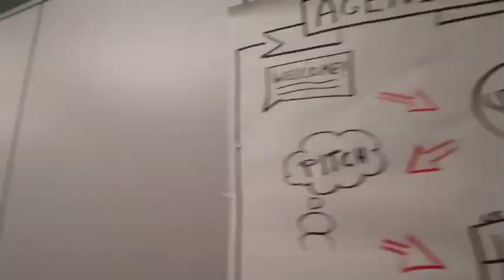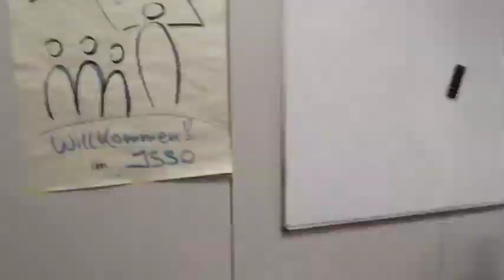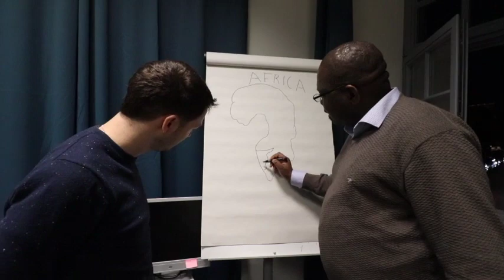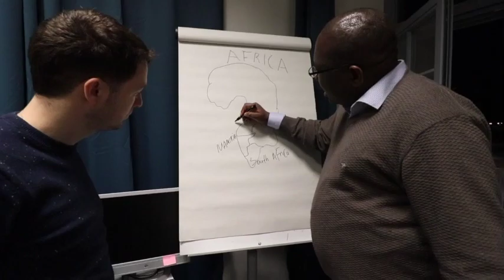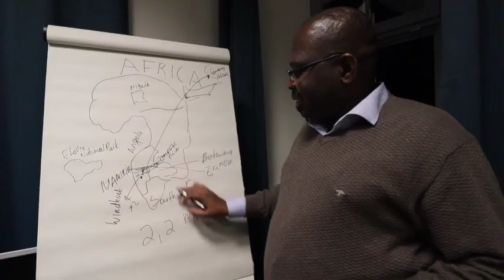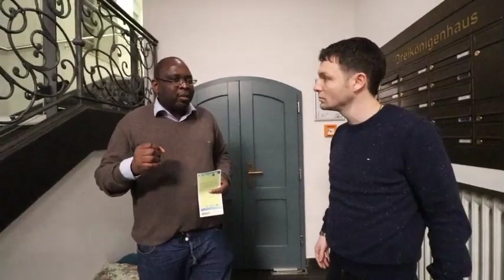FULL INTERVIEW | BIG MONEY WITH FAIR TRADE CRAFTS FROM NAMIBIA | FAINBERG ACADEMY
Watch our full interview with Nathaniel Shikongo. Nathan is from Namibia, living with his wife and two daughters in Germany. He is an international businessman specializing in Digital Marketing (BSc Digital Marketing). His fairtrade business, sells rural African farmers' handmade crafts to people around the world. Over 50% of the profits are shared with the farmers. Profits also purchase insurance to protect rural African farms from climate change. With the advent of 3D printing and other new technologies, he is fighting to bring traditional African handmade crafts and arts into the digital marketplace.

From adoption to shipping costs to WAKANDA, hear Nathan’s story and his advice about life and business in Africa and Europe!!!

A piece of WAKANDA in your living room or kitchen! Fair Trade!